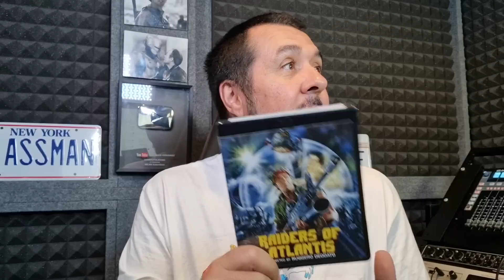EL SIGUIENTE VIDEOBUCK: INVASORES DEL ABISMO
MI ÚLTIMO VÍDEO "VIDEOBUCK T9E9 "CAMPO DE BATALLA: LA TIERRA (2000)""